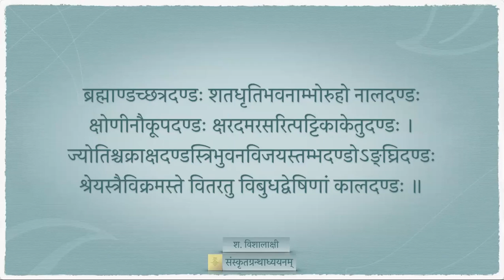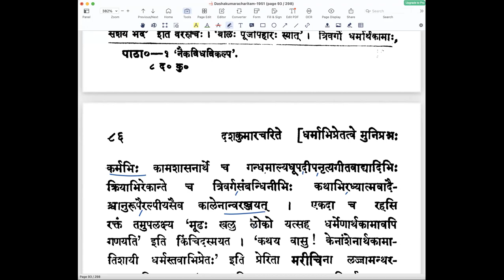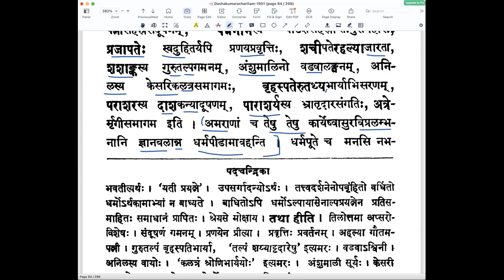दशकुमारचरितम् — द्वितीयोच्छ्वासः — पाठः ०४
पाठः ०४ - ज्ञानवर्धितधर्मविषये गणिकाप्रस्तावः